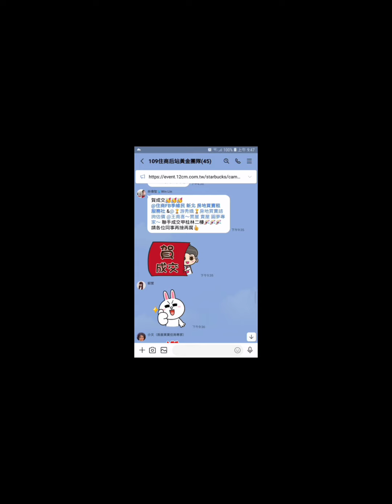住商樹林區後站店【銷售中1398萬】新莊區 民本街25巷【2樓/5樓】【3房2廳2衛2陽台】【天然瓦斯】您有房屋想要賣嗎？【歡迎委託】 0921-160-849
☆【銷售中1398萬】新北市 新莊區 民本街25巷【2樓/5樓】【3房2廳2衛2陽台】

1.【權25.71坪】【主建物25.71坪】
2.【2樓/5樓】    【地坪6.86坪】
3.【3房2廳2衛2陽台】【附屬0坪】
4.【公寓】          【公設0坪】
5.【69年完工】      【朝西北】
6.【方正】【裝潢優】【天然瓦斯】
7.【管理費0/月】
8.【沒有車位】
9.  民安國小   福營國中
0.  西盛公園   四維路市場
1. 丹鳳捷運站

☆【Line 連結】

☆【YouTube 房地產】

☆【Instagram 房地產】

☆【Thread 房地產】

☆【Pixnet 房地產】

☆【591 房地產】

☆【5168 房地產】

☆【Messenger 房地產】

  84年 不動產證照
109年 不動產證照
101年 證券商 高級務員證照
100年 證券商 業務員證照
100年 股務人員證照
  99年 金融市場證照

immovables【不動產】
Landlord【房東】
hight-rise block
Larg building
Huge building
Mansion【大廈】【豪宅】
flat【公寓】
personalty 【動產】

樹林區電梯
樹林區華廈
出租房屋
房屋租賃
房地產
不動產
地價稅
建築線
土地增值稅
重購退稅
履約保證
建經公司
代書
地政士
貸款
利息
建築經理公司
銀行利率
建築師
建築物
住宅
厝
農地
建地
工業用地
線上賞屋
樹林區房仲
樹林區仲介
樹林樹林區房仲
樹林區仲介
樹林房地產
樹林區不動產
樹林不動產
樹林區房屋
樹林房屋
樹林區土地
樹林土地
樹林賣房
樹林區賣房
樹林賣屋
樹林區賣屋
樹林賣房屋
樹林區賣房屋
樹林買房
樹林區買房
樹林買樹林區房屋出租
樹林賣房
樹林區賣房
樹林賣屋
樹林區賣屋
樹林賣房屋
樹林區賣房屋
樹林區買房
樹林買屋
樹林區買屋
樹林買房屋